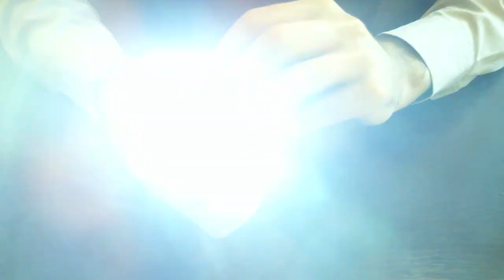Отзыв о велосипедной Фаре передней M-WAVE Apollon A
1.2 3W светодиод повышенной яркости, 2 функции, черный алюминиевый корпус
Заказ: №3322716 от 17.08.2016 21:54